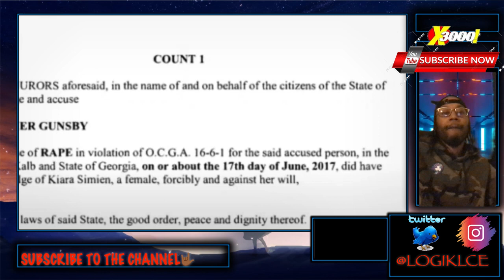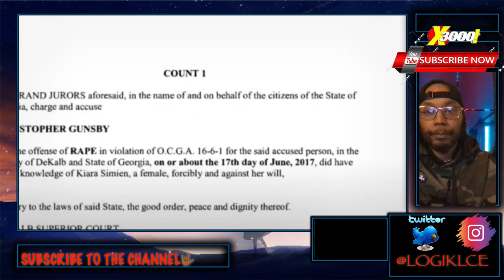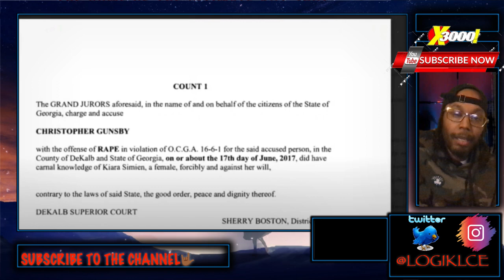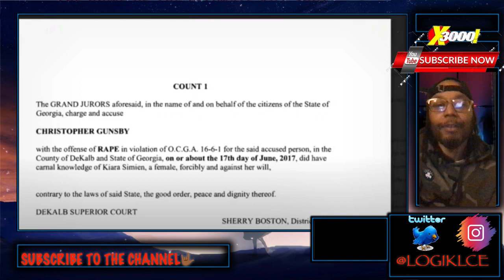BATTLE TRUTH & ADEPT HNIC DROPS ANOTHER HAYMAKER ON UNBIAS 🤦🏾‍♂️ | THE UNTOLD TRUTH